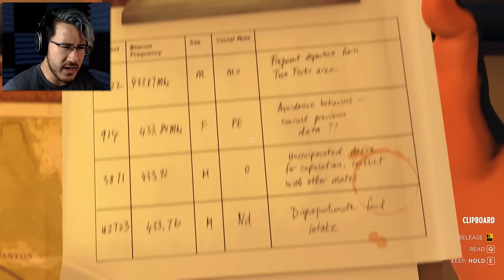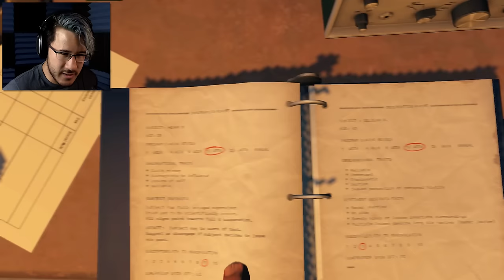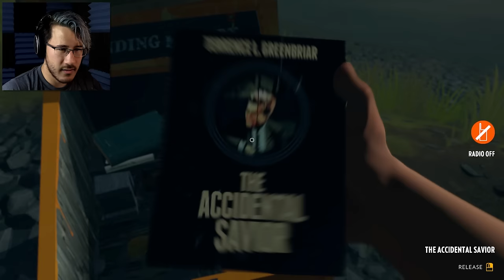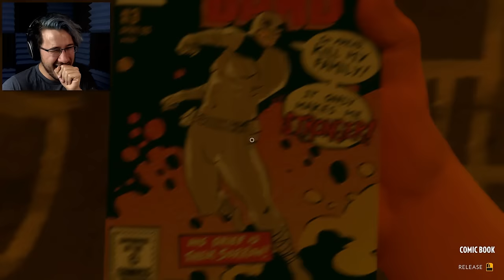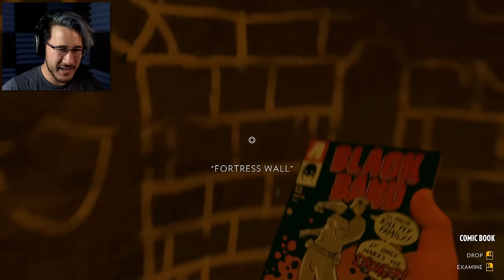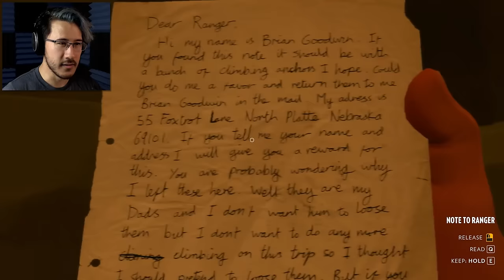Firewatch | Part 4 | CAVES OF DEATH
A grim discovery is made in the cave... the fire is spreading...

Find Firewatch on STEAM!!